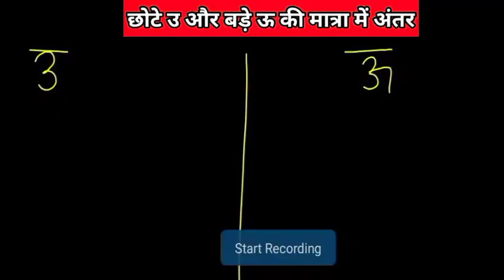छोटे उ और बड़े ऊ की मात्रा में अंतर /learn Hindi matra with examples/ chote u aur bade oo ki Matra.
छोटे उ और बड़े ऊ की मात्रा में अंतर / हिंदी मात्राएं / chote u aur bade oo ki Matra / Hindi Matra

हेलो दोस्तों,

आज की इस वीडियो में हम करने वाले हैं छोटे उ की मात्रा वाले शब्द, छोटे और बड़े ऊ की मात्रा में अंतर, हिंदी मात्राएं छोटे उ की मात्रा के शब्द, छोटे उ की मात्रा के शब्द इन हिंदी वर्कशीट्स, छोटे उ से शुरू होने वाले शब्द, छोटे और बड़े ऊ की मात्रा, छोटे उ की मात्रा वाले वाक्य, छोटे उ की मात्रा वाले शब्द, छोटे उ की मात्रा वाले वाक्य ,छोटे उ की मात्रा वाले शब्द विद पिक्चर्स ,छोटे उ से शब्द, छोटे और बड़े ऊ की मात्रा वाले शब्द ,छोटे और बड़े ऊ की मात्रा कैसे समझें, छोटे और बड़े ऊ की मात्रा में फर्क बच्चों को कैसे समझाएं ,छोटे और बड़े ऊ की मात्रा कैसे होती है,

YOU CAN GO ON PARTICULAR POINT WITH THE HELP OF THESE TIME STAPMS 💥

00:00 - 2:11  chote u aur bade oo ki Matra kaise hoti hai , chhote u ki Matra, bade oo ki ki matra , छोटे उ की मात्रा और बड़े ऊ की मात्रा कैसे लगाई जाती है, छोटे और बड़े ऊ की मात्रा बच्चों को कैसे समझाएं, छोटे उ की मात्रा किस तरह होती है , बड़े ऊ की मात्रा किस तरफ होती है।

2:11 - 3:12  छोटे उ की मात्रा के दो अक्षर वाले शब्द बड़े ऊ की मात्रा के दो अक्षर वाले शब्द छोटे और बड़े ऊ की मात्रा के दो अक्षर वाले शब्द ,chhote u ki Matra ke Do Akshar wale shabd, chote u ki Matra ke shabd, Do Akshar wale shabd kaise banaen , chhote u ki Matra

3:12 - 5:10  Hindi ki Matra kaise sikhen, Hindi ki Matra bacchon ko kaise sikhayen, Hindi ki Matra baccho ko kaise badhaen, Hindi ki Matra kaise karen ,Hindi kaise yad Karen ,हिंदी की मात्रा बच्चों को कैसे करवाएं ,हिंदी की मात्रा बच्चों को कैसे पढ़ाएं, हिंदी की मात्रा कैसे याद करें, हिंदी की मात्रा कैसे समझाएं।

5:10 - 7:15   हिंदी की मात्रा के चार अक्षर वाले शब्द, छोटे उ की मात्रा के चार अक्षर वाले शब्द ,बड़े ऊ की मात्रा के चार अक्षर वाले शब्द, हिंदी सीखने का आसान तरीका बच्चों को हिंदी कैसे करवाएं।

Iske alava aap aap hamare online batches for school study or competative study  join kar sakte hain ,agar aap mein se koi bhi interested ho so aap yha contact kar sakte hain.👇👇

Iske alava agar aap mein se koi student Teachmint aap per padhne mein interested ho ho to aapko uske liye sirf Teachmint aap ko download karna hai aur aur vahan se hamen request bhej rahi hai App ka link yahan per niche Diya gaya hai aur Enroll ID bhi niche Di Hui Hai 👇👇🤗

Is enroll ID ka use karke aap direct apni join request hamen bhej sakte hain aur yahan se ham aapke request accept karke then aapka live session le sakte hain 👍🤗

🍁 IF YOU R A FACTOR OR INTERESTING LEARNING LOVER SO MUST JOIN OUR FACEBOOK GROUP

💖 DO LIKE
💖DO SHARE
💖KEEP LEARNING
💖 KEEP GROWING